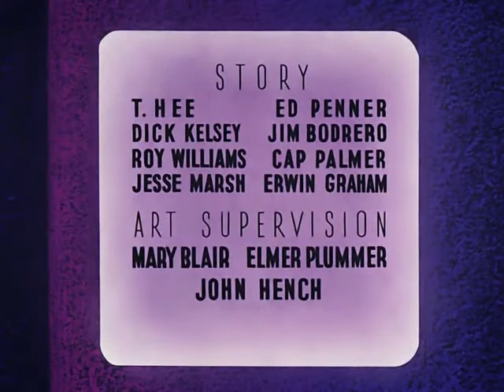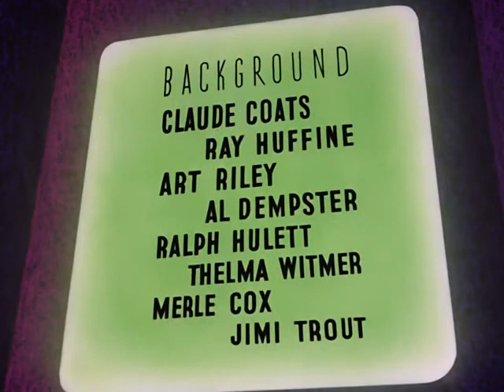Make Mine Music (1946) Opening Titles (Original Prints)